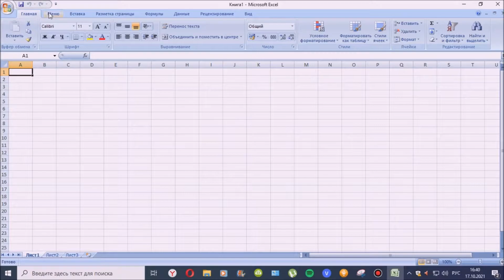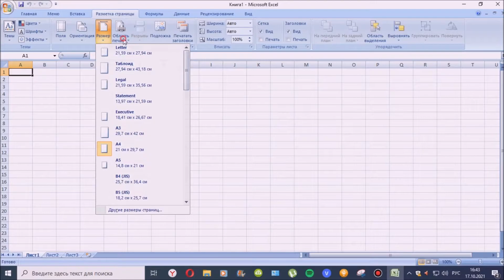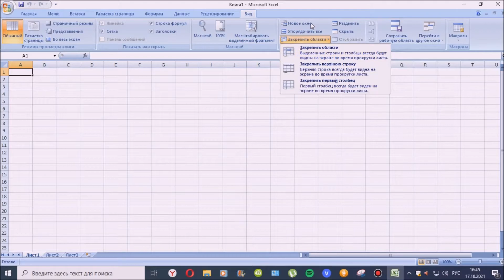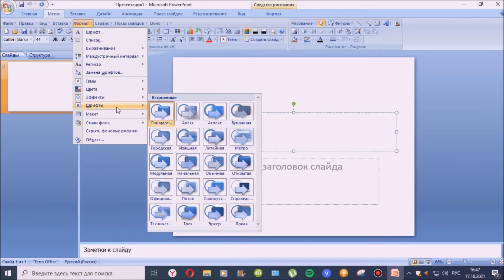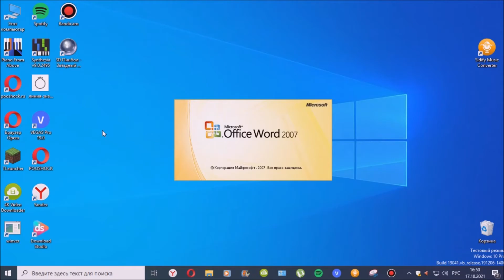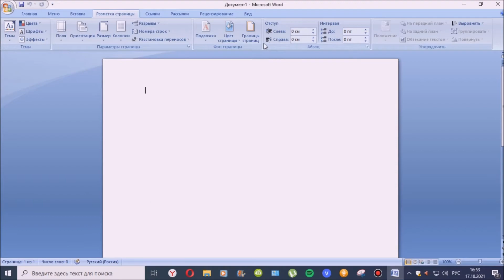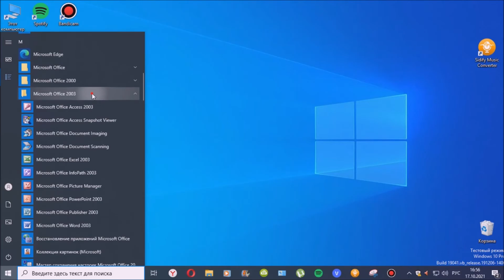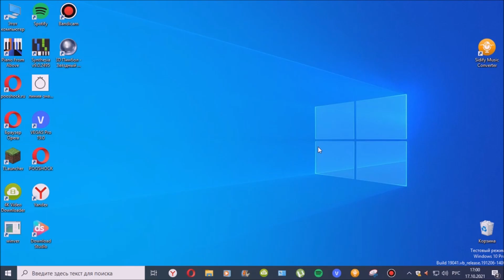Обзор Microsoft Office 2007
Microsoft Office 2007 (кодовое имя Office 12) — версия пакета приложений Microsoft Office, последовавшая за Microsoft Office 2003 и предшествующая Microsoft Office 2010. Поступила в продажу для организаций 30 ноября 2006, для индивидуальных клиентов — 30 января 2007. Одновременно была выпущена операционная система Windows Vista. Office 2007 не работает под Windows 2000 и Windows XP без пакета обновления 2.

Следующее видео - обзор Microsoft Office 2010!